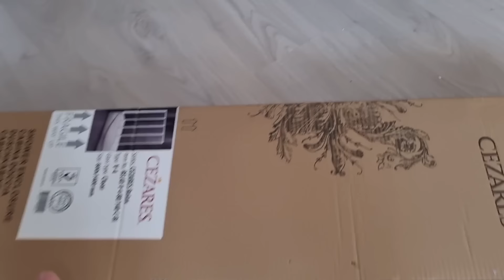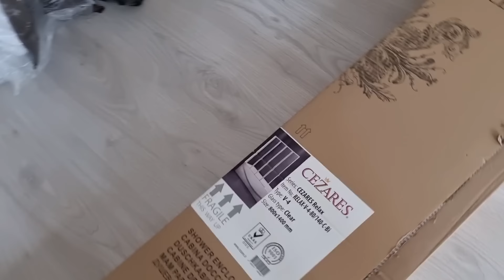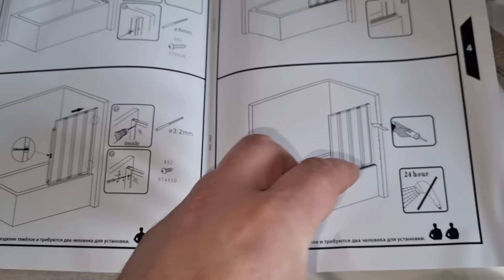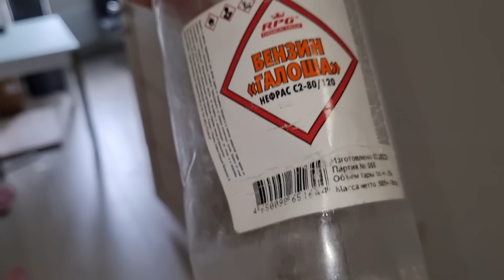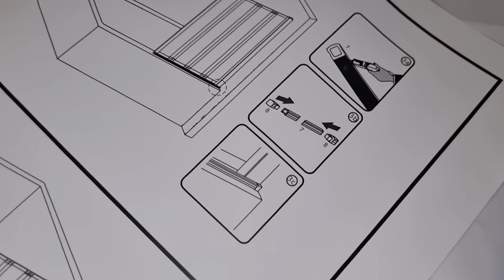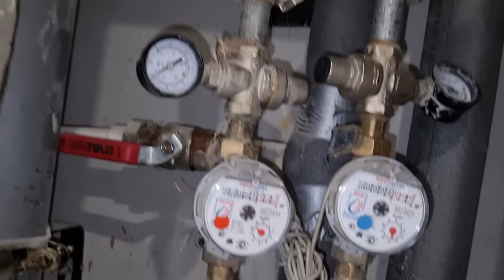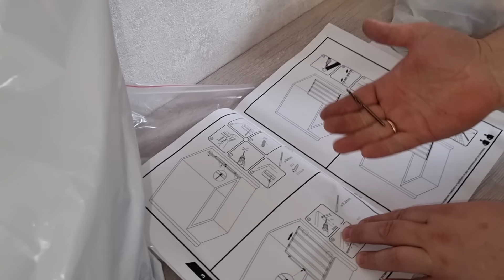Шторка гармошка для ванны CEZARES Relax/Мастер на час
Монтаж шторки на ванную не такой уж и сложный процесс. Если у нас получилось, то любой сможет, однозначно.
Шторка гармошка для ванны установка CEZARES Relax,
REIAX-V-4-80/140-C-Bi
Привет друзья! Меня зовут Александр, а моего напарника Михаил, мы практикующие "Мастера на час" в г. Балашиха, работаем по мкр. Железнодорожный, мкр. Саввино, мкр. Ольгино, мкр. Кучино, мкр. Керамик, мкр. Павлино, ну и конечно Деревня Пуршево и деревня Соболиха, иногда выезжаем в Купавну. Так же обслуживаем такие жилищные комплексы как: ЖК Столичный, ЖК Героев, ЖК Ольгино парк, Новое Павлино, ЖК Чайка.
Мастер на час это и сантехник, и электрик, и сборщик  мебели также возможен и мелкий ремонт мебели. Знаем как повесить карниз, картину, полочку и многое другое... Короче везде по чуть чуть и по немногу)
В своих роликах показываем наши трудовые будни. Прошу не воспринимать наши видео как чёткую инструкцию, а относится  как к развлекательному контенту т.е. не умничать, что я что-то делаю неправильно, но советовать можно) Если Вы найдёте для себя что то полезное на нашем канале, то я буду только рад и счастлив как слон!) Короче работаем как умеем и потихоньку совершенствуемся)
Спасибо что вы с нами, всем удачи и всех благ!
Поехали!

Если вдруг) Вам захочется помочь каналу в развитии или Лысому на новый парик:
Сан Саныч если что